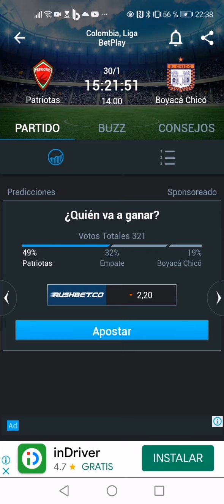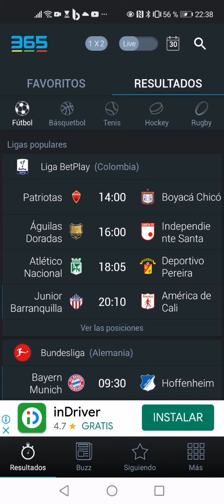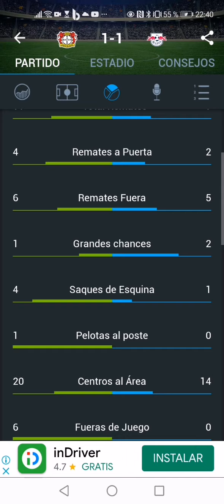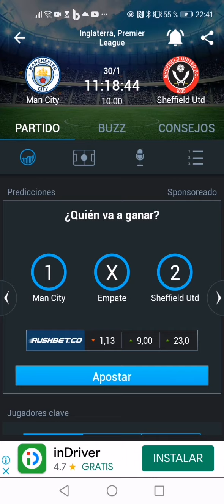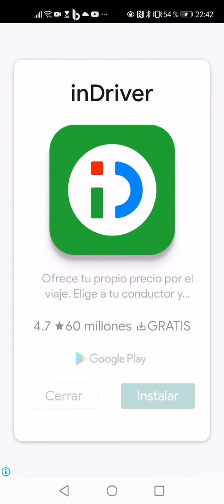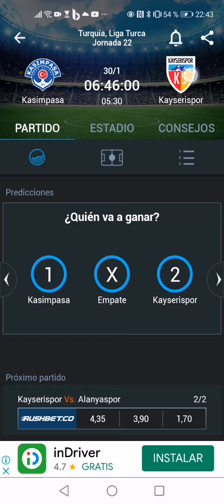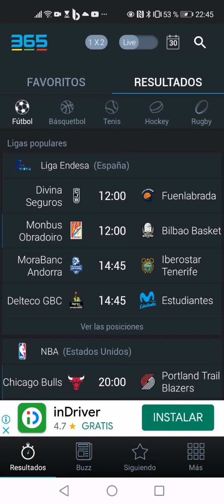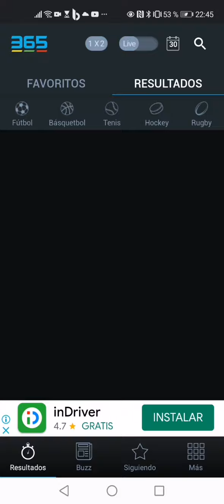Pronósticos día sábado 30 enero del 2021 🏀🏀🤑🤑⚽⚽